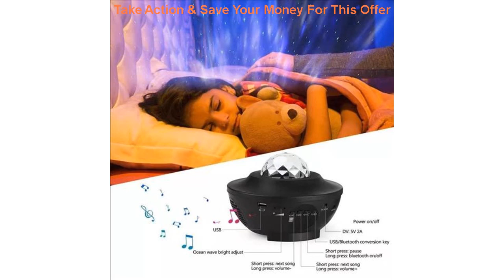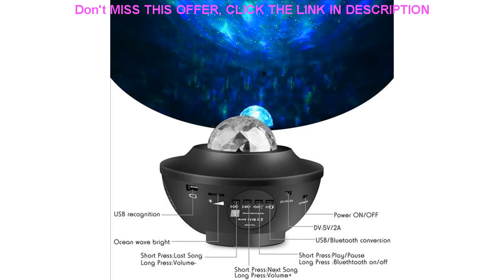Colorful Starry Sky Projector Bluetooth Music Player USB Voice Control LED Night Light GalaxyStar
Colorful Starry Sky Projector Bluetooth Music Player USB Voice Control LED Night Light GalaxyStar Projection Lamp Birthday Gift

Related Video With Colorful Starry Sky Projector Bluetooth Music Player USB Voice Control LED Night Light GalaxyStar Projection Lamp Birthday Gift

800 lumens diving flashlight diving spare spotlight can use 18650 battery or 3 * AAA battery diving 150 meters =
Home Decoration Star Light Four Seasons Starry Projection Lamp Battery Powered Sleeping Light Gift for Kids =
LED Night Light Starry Sky Projector Voice Control Romantic Starry Night Laser Stage Lighting Sky Projector Holiday Decoration =
Luminaires Modern Led Ceiling Light 18W 16W Metal Ceiling Lamp For Small Led Ceiling Living room Dining room Aisle Light Fixture =